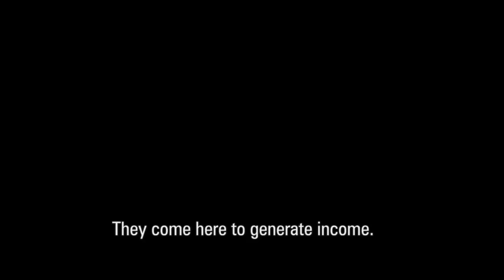SIX DAYS: THREE ACTIVISTS, THREE WARS, ONE DREAM | Women Make Movies | Trailer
SIX DAYS, which follows three brave female human rights defenders in Liberia, Abkhazia, Georgia and Iraq, shines a necessary light on some of the most urgent and important human rights issues facing women today: girls education, honor killings, bride kidnappings and women’s health issues.
Women Make Movies is the world’s leading non-profit distributor of films by and about women.

A film by Nikolina Gillgren, produced by Johan Sandstrom
Sweden, 2013, 56 minutes

This inspiring documentary, which follows three brave human rights defenders in Liberia, Abkhazia, Georgia and Iraq over six days, gives insight into the everyday struggle to improve the situation of women worldwide. SIX DAYS shines a necessary light on some of the most urgent and important human rights issues facing women today: girls education, honor killings, bride kidnappings and women’s health issues.

As it follows these three remarkable women, thousands of miles apart, SIX DAYS bears witness to their unwavering, shared commitment to women’s education, empowerment and dreams of a better life. An important film for those who wish to understand the challenges facing women in developing countries around the world and how feminism continues to help improve womens’ lives.